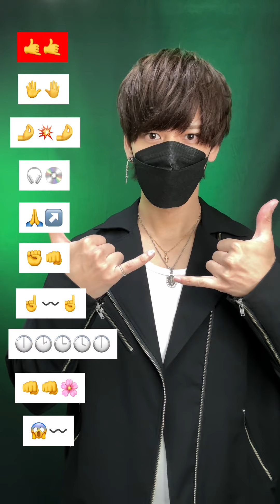【TikTok medley】eazy dance tutorial TAKAHARU emoji challenge trend 2023 🕺🕺🕺